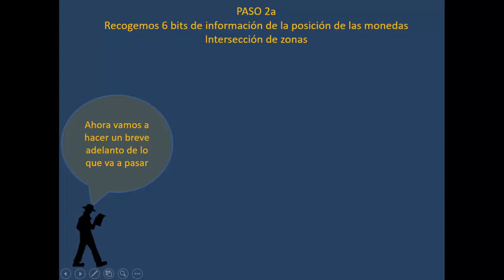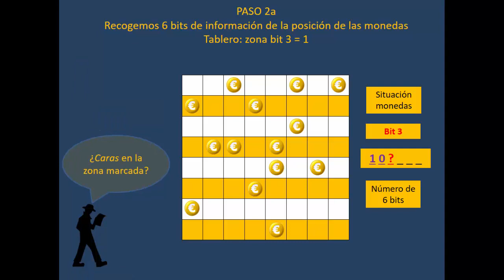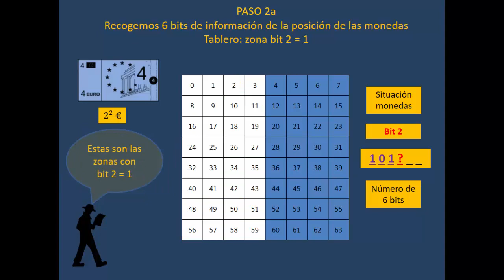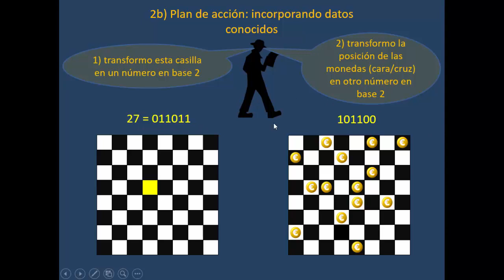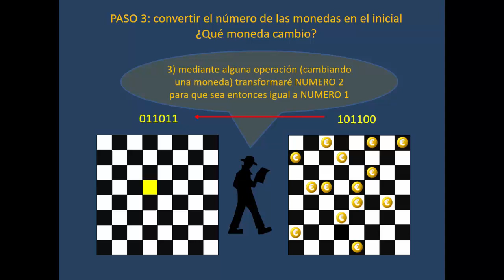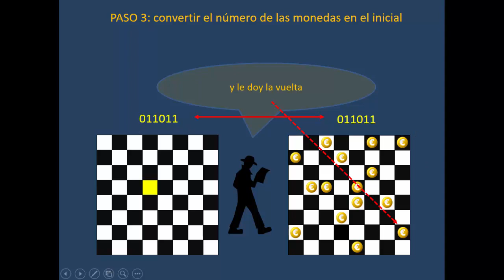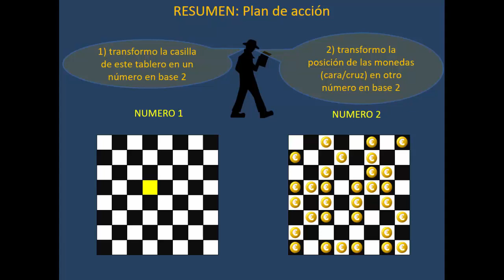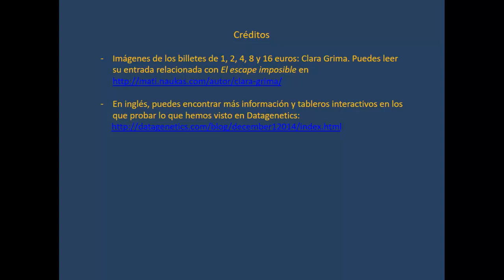Un escape imposible (parte 4 de 4) El truco final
Por fin se desvela el truco final - básicamente una operación -, capaz de convertir 1) el número binario generado por la situación de las monedas en 2) el número binario generado por la casilla marcada inicialmente en el tablero de ajedrez.

Créditos (mencionados en el vídeo): gracias a Clara Grima, por su entrada antecedente El número 57 y al TED-talker Nick Berry por Impossible Escape?